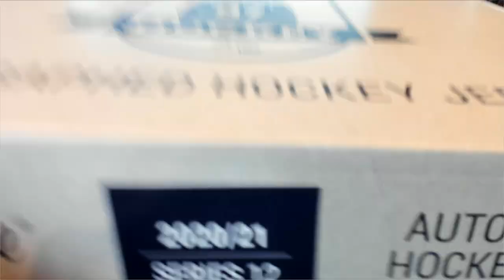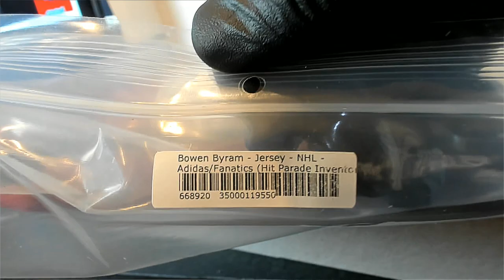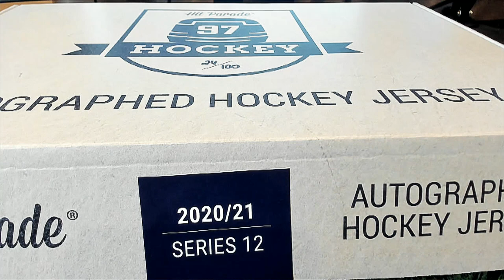2021 Hit Parade Autographed Hockey Jersey Series 12 ID 21S12HPHOCKJERS115 FOR JOE R